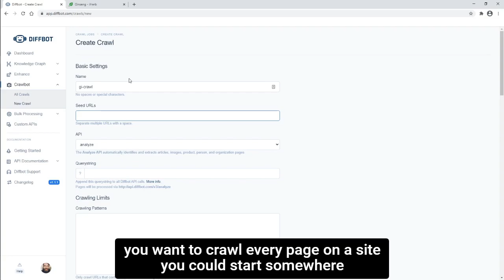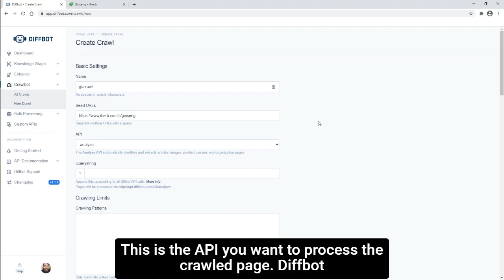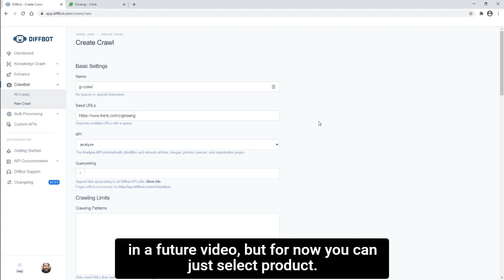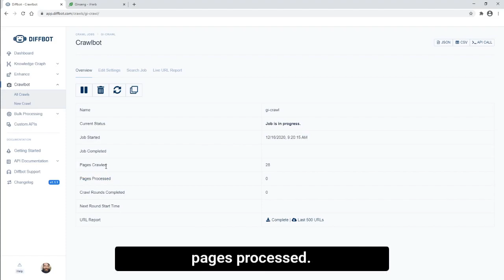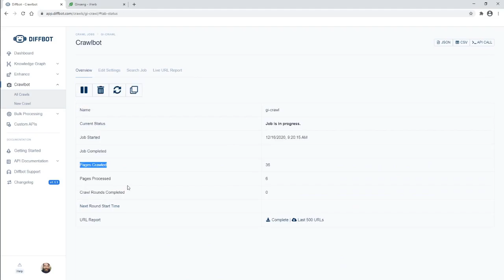Diffbot Crawlbot Web Crawler Tutorial (2021) - Scrape Ecommerce Pages Quickly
Crawlbot is an incredibly powerful web crawler we use to traverse through and extract data from millions and millions of pages. Utilize Crawlbot for your own web extraction and crawling needs starting with this tutorial.